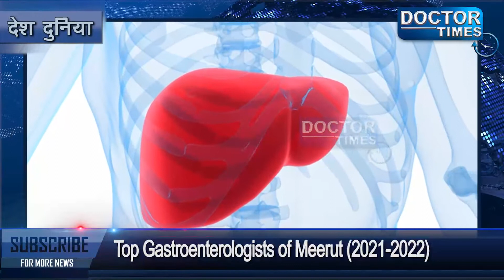TOP GASTROENTEROLOGISTS IN MEERUT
Gastroenterologist पाचन रोग, लीवर से जुडी बीमारियां, अल्सर, Diarrhoea और constipation. पेट दर्द, गैस जैसे कई विकारों का निदान और उपचार करते हैं।पेट से सम्बंधित यह बीमारियां यूँ तो ज्यादा लम्बे समय के लिए नहीं होती, लेकिन समय पर उचित इलाज न हो तो यह बढ़ भी सकती है| इसलिए पेट से जुडी बिमारियों के इलाज के लिए जरुरी है की आप अपने शहर के बेस्ट Gastroenterologist से कंसल्ट करें, इसलिए डॉक्टर टाइम्स आज आपके लिए लाया है MEERUT के Top Gastroenterologists की पूरी जानकारी।